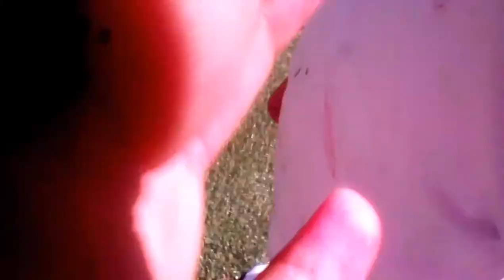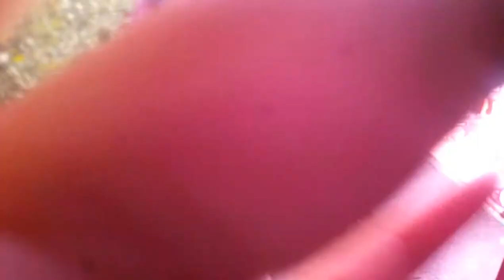In the garden 2015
Thank the first one and only thing